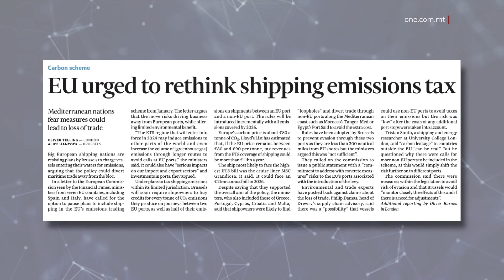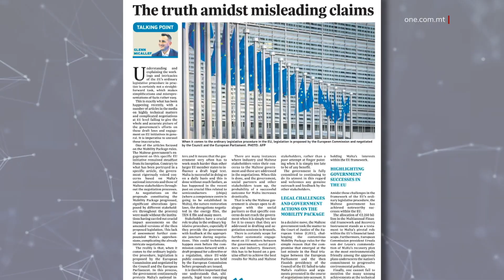MALTA FOST STATI KONTRA TAXXA ĠDIDA FL-UE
ONE.COM.MT • Skont il-gazzetta internazzjonali Financial Times, seba’ pajjiżi fil-Mediterran membri l-Unjoni Ewropea, inkluż Malta, kitbu lill-Kummissjoni Ewropea biex jagħmlu pressjoni kontra t-taxxa l-ġdida li se tiddaħħal mill-bidu tas-sena d-dieħla marbuta mat-tniġġis tal-bastimenti. Seba’ pajjiżi Mediterranji, fosthom Malta, bagħtu ittra formali lill-Kummissjoni Ewropea biex jitwaqqfu l-pjani għad-dħul ta’ taxxa ġdida dwar it-tniġġis mill-vapuri.

Dan ġie rrapportat fil-Financial Times, fil-ħarġa tat-Tnejn, hekk kif din it-taxxa ġdida imposta mill-Unjoni Ewropea mill-bidu tas-sena d-dieħla se tkun qed twassal għal tnaqqis fil-kummerċ u ma ssolvi l-ebda problema ambjentali.

Il-korrispondenza mis-seba’ pajjiżi tal-Mediterran targumenta li din il-liġi l-ġdida se twassal biex il-kummerċ jonqos fil-portijiet Mediterranji, waqt li toffri biss benefiċċju limitat favur l-ambjent.

Fil-fatt hu mbassar li t-taxxa se jkollha impatt serju fis-setturi tal-importazzjoni u l-esportazzjoni, u anke fl-investimenti fil-portijiet Ewropej.

Għalkemm jappoġġjaw il-mira inġenerali tal-liġi, Spanja, l-Italja, il-Greċja, il-Portugall, Ċipru, il-Kroazja u Malta qalu li sidien tal-vapuri aktarx isibu mezz kif jevitaw l-ispejjeż żejda u jittrasferixxu n-negozji tagħhom lejn portijiet li mhumiex fl-Unjoni Ewropea, bħal dawk fil-Marokk jew l-Eġittu, u l-ambjent jibqa’ ma jgawdix.

Din il-liġi jew direttiva msejħa ‘Fit for 55’ hi marbuta ma’ tniġġis tal-bastimenti u li tolqot il-qasam tal-merkanzija, b’Roberta Metsola li kienet iddeskrivietha bħala leġiżlazzjoni storika.

Sadanittant, dwar dan kiteb ukoll il-Kap tas-Segretarjat fl-Uffiċċju tal-Prim Ministru Glenn Micallef, li fit-Times of Malta sostna li, kontra ċerti rapporti li saru, il-Gvern Malti qed jaħdem favur l-interessi nazzjonali u dawk tal-imsieħba fil-proċess ta’ negozjati.

Micallef qal li l-verità hi li l-Gvern qed jaħdem favur li jipproteġi l-interessi nazzjonali billi tieħu inkonsiderazzjoni tar-realtajiet ta’ pajjiżna.

Tenna li Malta diġà rnexxielha tikseb derogi favur iċ-chips semiconductors u anke dawk fis-settur tal-enerġija, fost oħrajn.